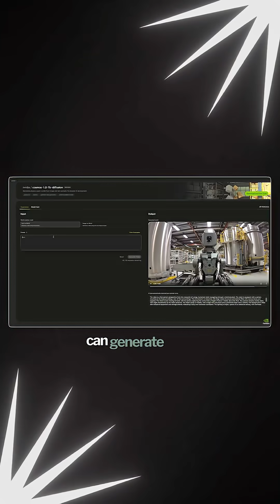Nvidia's Secret Weapon to Teach AI About the Real World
We see new AI models for text and images drop every week, but why are robots and self-driving cars progressing so much slower? The answer is one of robotics' biggest, most expensive roadblocks: Data.

Training an AI for the physical world is incredibly difficult. You can't just scrape billions of examples from the internet. The real world is messy, unpredictable, and collecting enough high-quality data to teach a machine how to handle it is a monumental challenge for every company in the space.

This is the problem Nvidia is tackling with its groundbreaking new platform, Cosmos.

Powered by their World Foundation Model, Cosmos can generate vast, realistic, and diverse synthetic datasets from simple text prompts. Think of it as a "universe generator" for training AI. Developers can simulate endless scenarios—different environments, rainy or snowy weather, and crucial rare edge cases—all without needing a physical robot or vehicle.

This isn't just for robotics; it's a potential game-changer for autonomous driving, drones, and all physical AI systems. Is synthetic data the key to unlocking our AI-powered future?